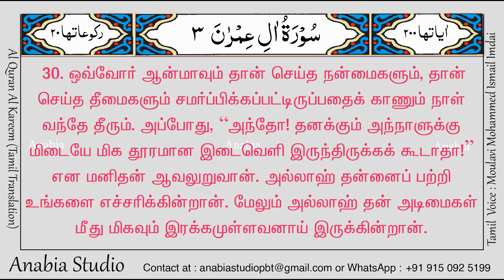KR 0145 Tamil